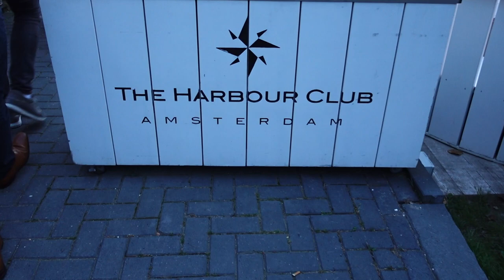The Challenge 2016 gaat beginnen!